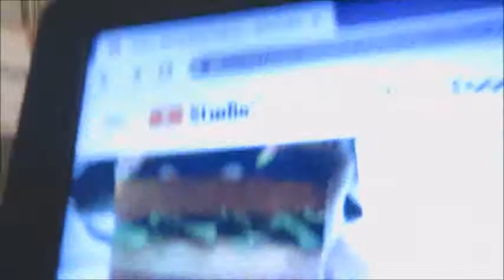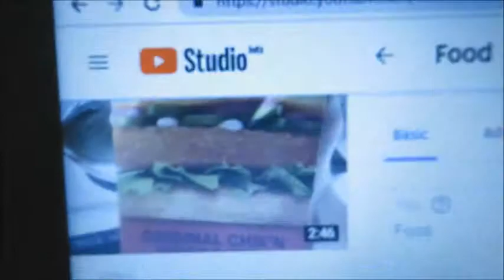Hole in my shoe + Been busy and burgers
Hi Everyone,

Filmed: April 26, 2019. I basically talked about having a full shift that morning which I didn’t mind along with how I’ve been busy lately and am going to continue being busy for a little while. Lastly, I did mention a whole in my shoe and what your favorite type of burger is whether you’re a vegetarian and/or vegan or not.